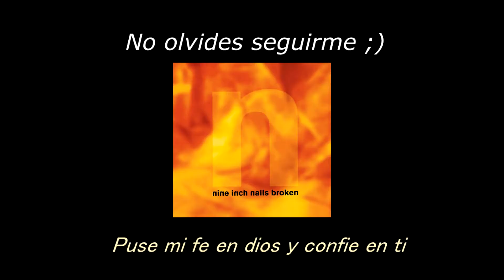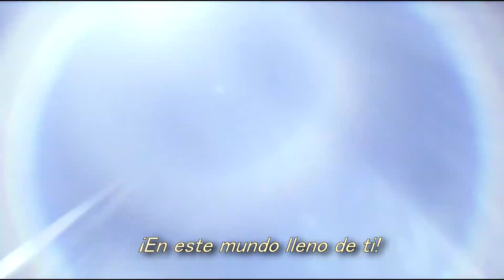Nine Inch Nails - Wish (Subtitulada al Español)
Usando imagenes de la pelicula Jacob's Ladder (1990)